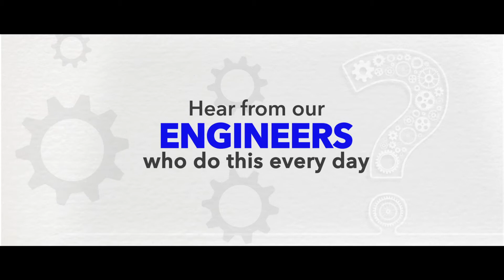Engineer's Day 2022 | MEIC | Medtronic India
At Medtronic our engineers take pride in creating innovations that impact patient lives across the world.

Watch them talk about how they love to engineer.